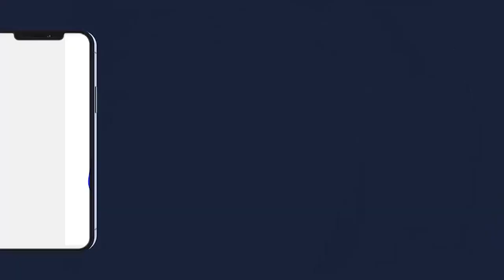Discours Serigne Mountakha Mbacké Khalif Général des Mourides Tabaski Touba 2023